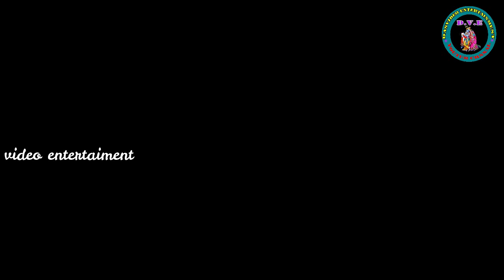মা দাড়িয়ে আছে বাবার বুকে//দিদিমা ও নাতনি//কবিগান//সঞ্চিতা পাল//Didima o Natni//Sanchita Pal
Mother is standing on father's chest// Grandmother and granddaughter// Poem// Sanchita Pal

এই ভিডিওটির মাধ্যমে আপনি সব জনপ্রিয় কবি গান  শুনতে পাবেন যেটা করেছেন - সঞ্চিতা পাল  ,আশা করি  এই কবি গান  আপনাদের খুব ভালো লাগবে। আপনাদের যদি ভিডিওটি ভালো লাগে, তাহলে আমাদের এই ভিডিওটি লাইক, কমেন্ট আর শেয়ার করুন ।

CHANNEL     ➡️ DASVIDEO ENTERTAIMENT

CATEGORY   ➡️  DEVOTIONAL

LANGUAGE   ➡️  BANGLA

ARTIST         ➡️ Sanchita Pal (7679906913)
SONGS         ➡️  Kobigaan Bangla(dadu o nati)
VIDEO RECODING    ➡️  TAMAL KRISHNA DAS

দয়া করে লাইক কমেন্ট ও শেয়ার
NOTE:- All Content Used Is Copyright To "Dasvideo Entertainment", Use Or Commercial Display Or Editing Of The Content Without Proper Authorization Is Not Allowed.